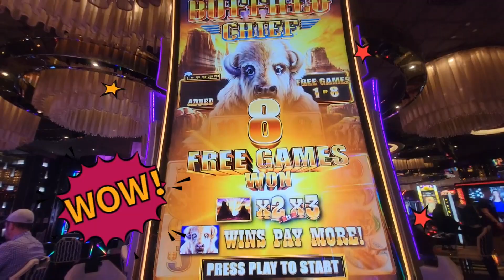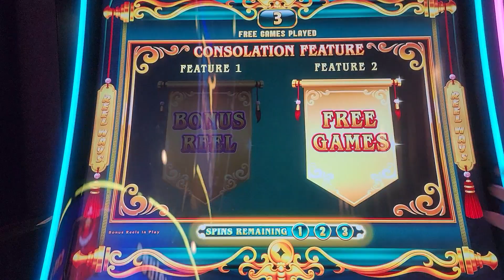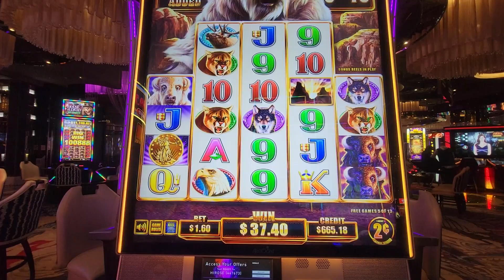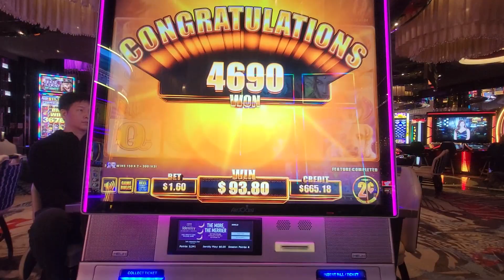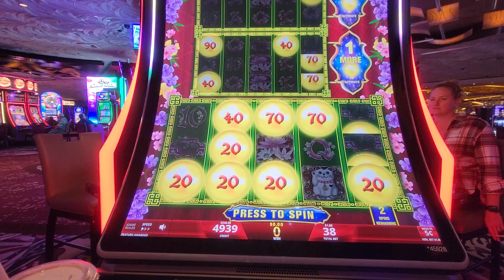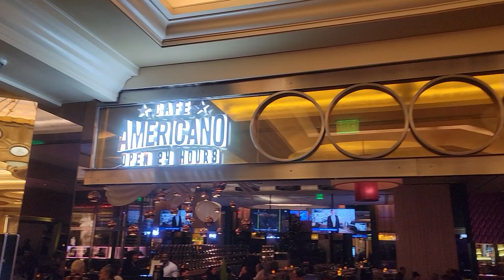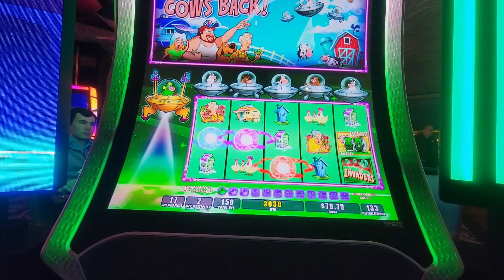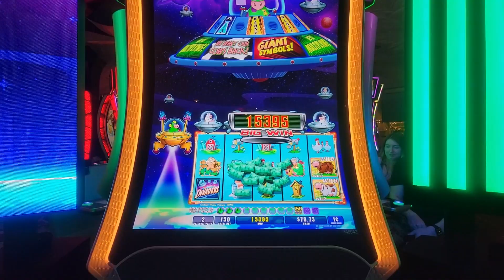Las Vegas Vlog Day 3--Slots/Mirage/ Cafe Americana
Join us as we move to The Mirage in Las Vegas for our Day 3 activities.